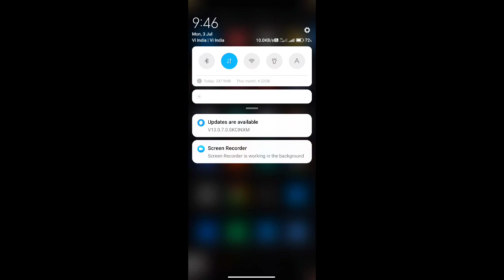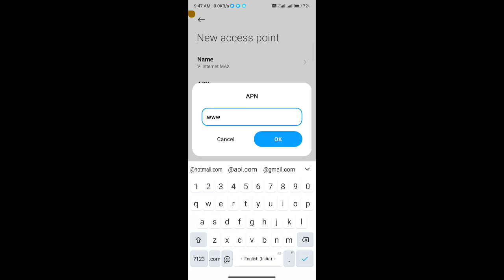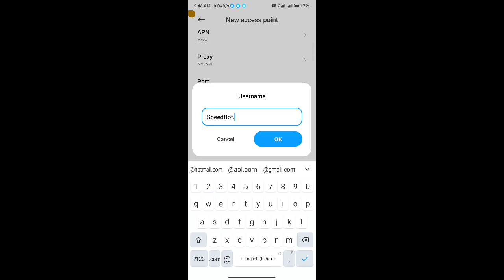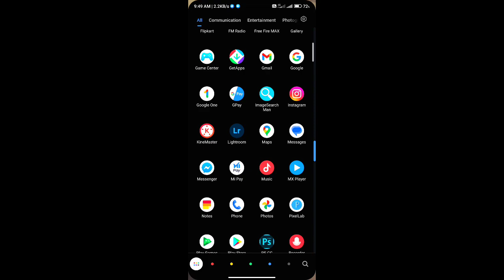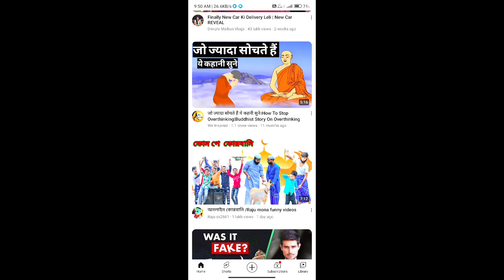Vi Ping Problem Fix In 2023 | Vi Network Problem | Vi Ping Problem In BGMI & PUBG | Vi APN Settings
1. Vi network problem
2. vi network problem solution
3. vi apn settings
4. vi apn settings 4g
5. vi apn settings 4g 2023
6. vi apn settings for fast internet
7. vi internet not working
8. vi internet not working during call
9. vi sim ka number kaise nikale
10. vi customer care number
11. vi free data
12. vi ping problem in bgmi
13. solve high ping problem in bgmi vi sim
14. vi  problem in free fire
15. vi ping problem in bgmi & pubg
16. vi new APN setting in 2023
17. vi ping problem fix in 2023
18. vi ping problem fix
19. vi high ping fix in 2023
20. vi 20ms ping in bgmi & pubg
21. vi sim problem
22. vi sim network problem fix in 2023